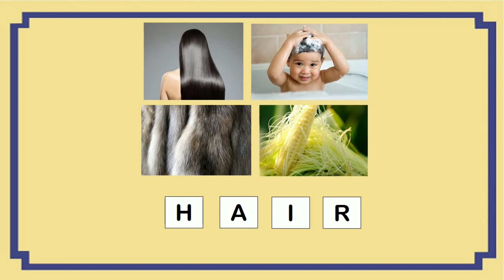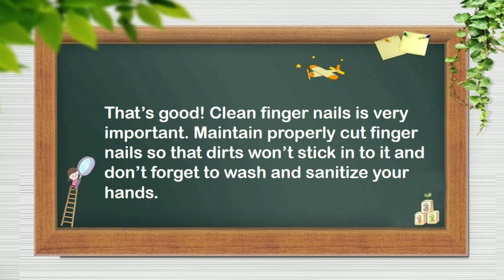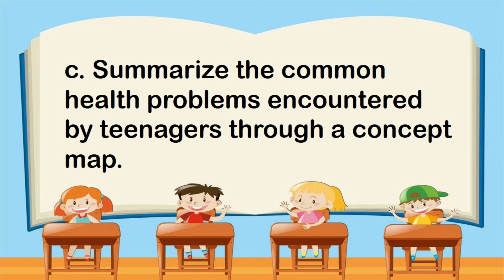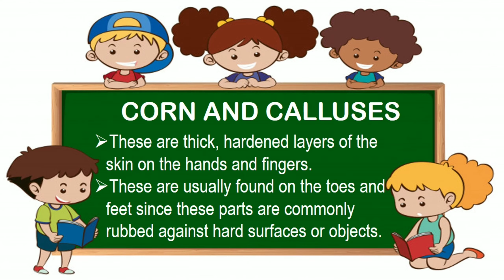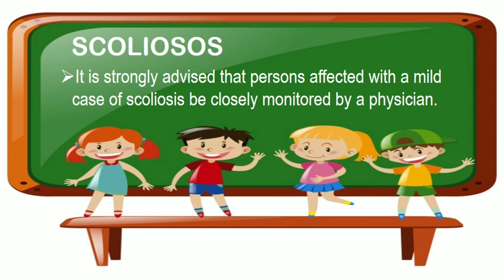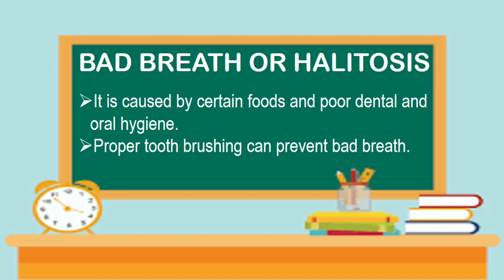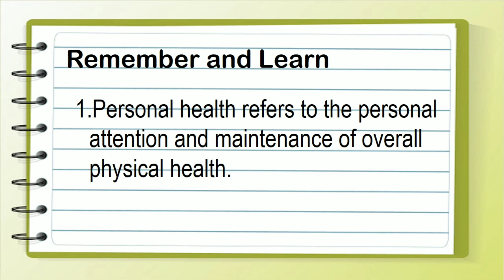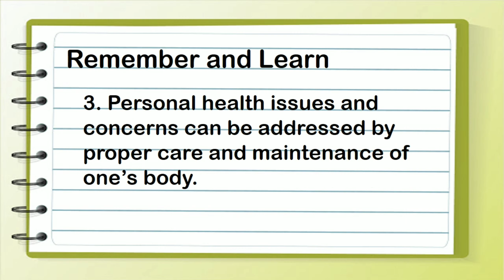Common Health Problems of Teenagers